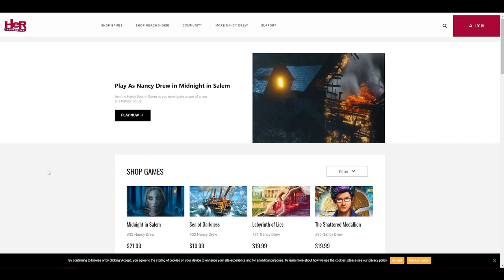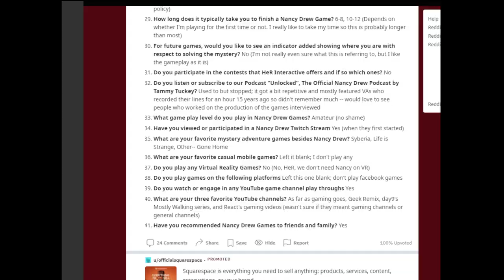New Nancy Drew Game? Her Interactive Update | Mystery of The Seven Keys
Jetpack discusses the newest update with Her Interactive. Does this mean a new Nancy Drew game is on the way? Will Nancy Drew game # 34 exist?

Mystery of the Seven Keys.